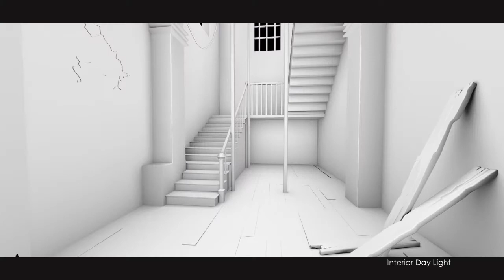Pradeep Teja - VFX Demo Reel - 2017 - IACG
Pradeep Teja -  VFX/Lighting Demo Reel - 2017 - IACG